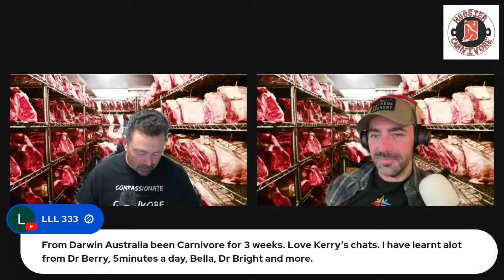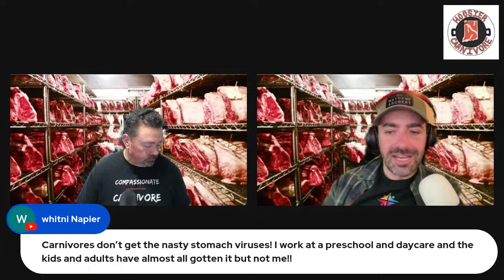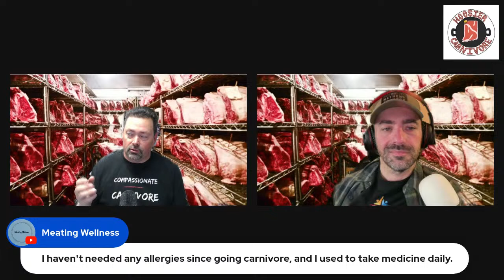Premier Episode! Meat Locker Live with special guest Kerry from HomeSteadHow & Healing Humanity!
Welcome to the premier episode of Meat Locker Live!
To start things off EXTRA MEATY, my first guest is none other than Kerry Mann!
Come join us for an inspiring and fun live stream event direct from the Meat Locker!

You can donate to support our movie "Healing Humanity - The power of a proper human diet"

So far he has raised over $120,000!!    LET'S GO!!